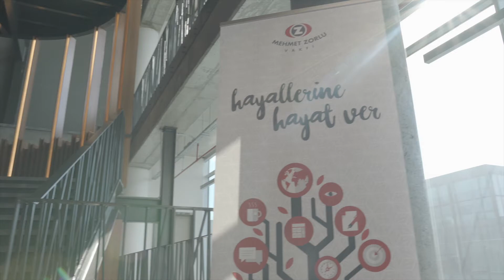21. Yüzyıl Yetkinlikleri Eğitim Programı İş Hayatında Excel Kullanımı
21.Yüzyıl Yetkinlikleri Eğitim Programı’nın 4.dersinde konumuz; iş hayatında Excel kullanımı. Gelecek derslerimizden haberdar olmak için adresini ziyaret edebilirsiniz.